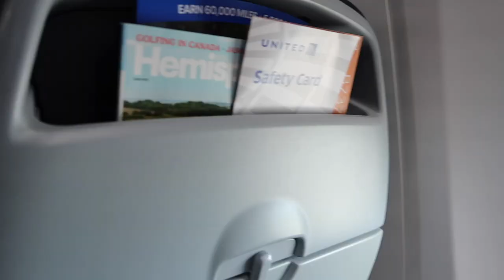Travel Vlog | Montego Bay, Jamaica, surviving Dunns River Falls, making memories, boat rides & more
hiii friends, I havent posted a travel vlog in soooo long. I just got back from Montego Bay Jamaica and had the time of my life! We survived dunns river falls, got plenty of sunshine and ventured out to explore Jamaica off of the resort! I hope you enjoy!

pink swimsuit: SHEIN - Mesh Panel One Shoulder One Piece Swimsuit
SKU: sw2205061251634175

black swimsuit: SHEIN - Mesh Panel One Shoulder One Piece Swimsuit
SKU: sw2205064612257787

orange swimsuit: SHEIN - Lace-up One Piece Swimsuit
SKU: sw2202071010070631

All information shared in this video is based on experience and should not be used as advice. Please consult a physician prior to making changes in your diet or before participating in physical activity.